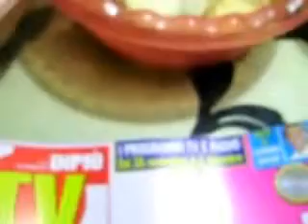Copia di Copia di funghi tutto l'anno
funghi a novembre -sparassis crispa-gallettini-lardaioli-steccherini-leccini-scopini-cimballi ect...ottimo AUTUNNO 2016 .